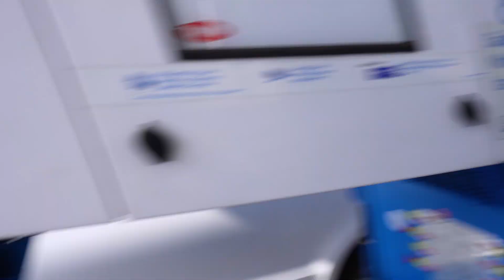SCHATZSUCHE in einem alten SCHIFFSWRACK auf dem Meeresboden?! 💎💎😱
Wir sind nach Kroatien gereist, um mit einer Unterwasserdrohne ein Schiffswrack auf dem Boden des Meeres zu untersuchen. Das dabei so viel auf einmal schief gehen kann, hätte ich niemals erwartet. 😱
Checkt auch @Kirafin aus! 😄